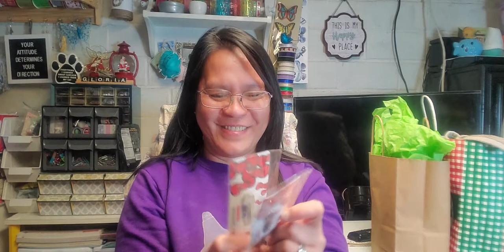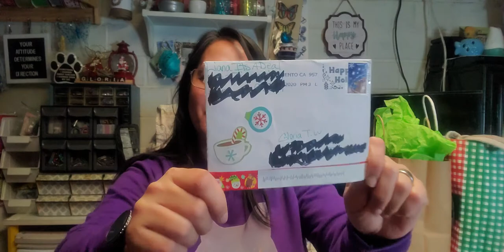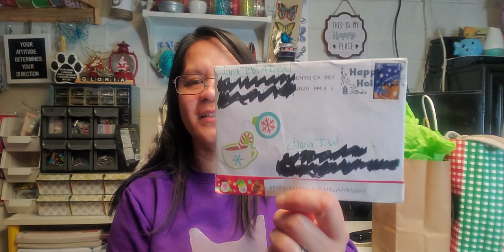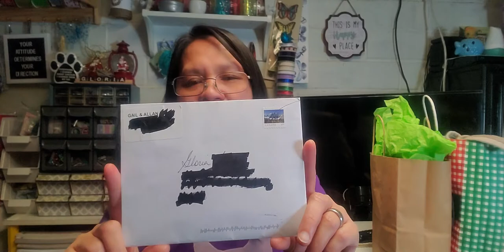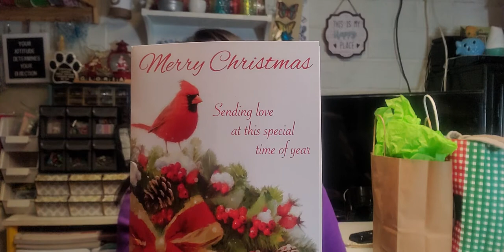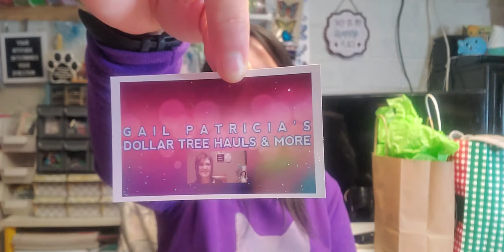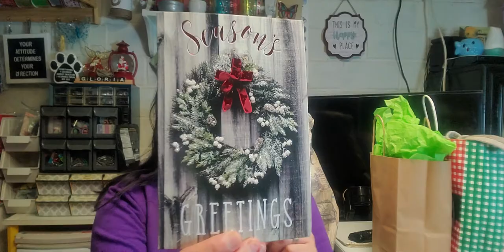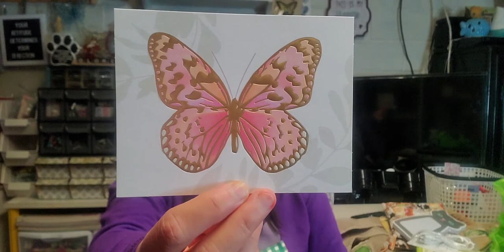MORE BLESSINGS IN 2021 - THANK YOU SO MUCH EXTENDED FAMILY AND FRIENDS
Thank You So Much To My Extended Families and Friends Liana from itsadeal and Gail & Allan from gailpatriciadollartreehaulsandmore

I am an authorized distributor and online franchisee of JCPremiere ...